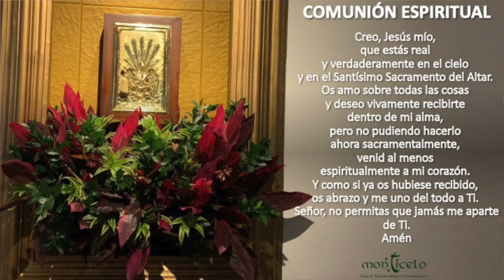EUCARISTÍA 4:00 PM - MIÉRCOLES 23 DE FEBRERO - POR LA RESURRECCIÓN DE MARÍA OFELIA VÉLEZ LONDOÑO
POR ANIVERSARIO #7 DE RESURRECCIÓN DE MARÍA OFELIA VÉLEZ LONDOÑO.  INT. ESPOSO E HIJOS